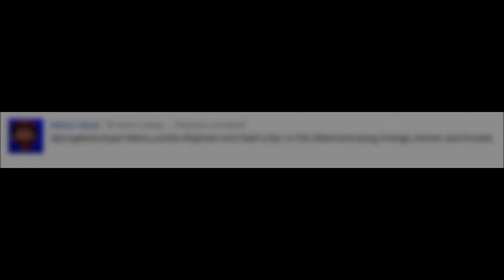MUGEN - Spongebob, Super Mario, Jumbo Elephant and Sash Lilac vs Fat Albert,Annoying Orange,Jinmen a